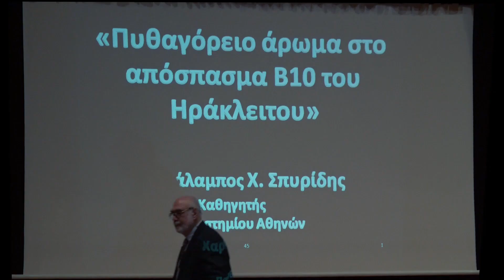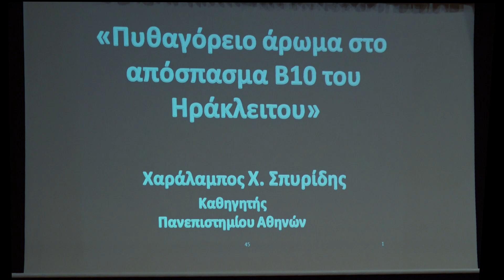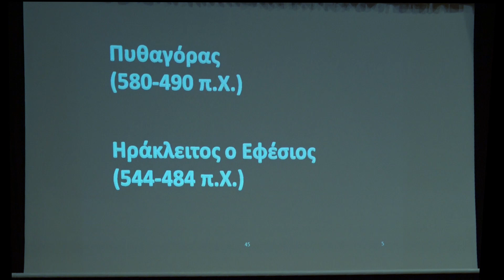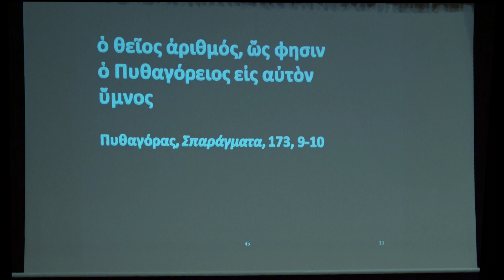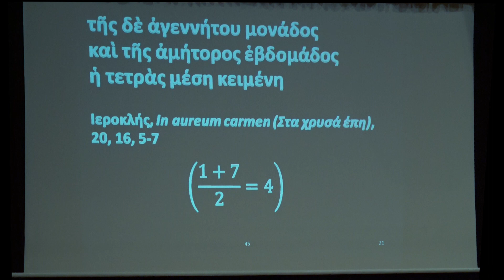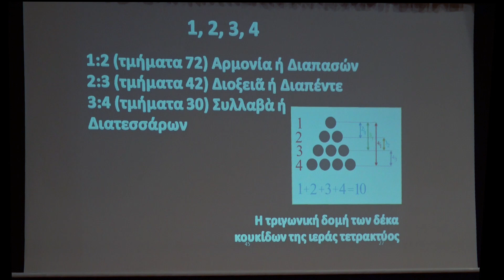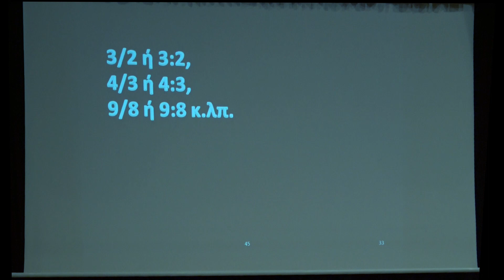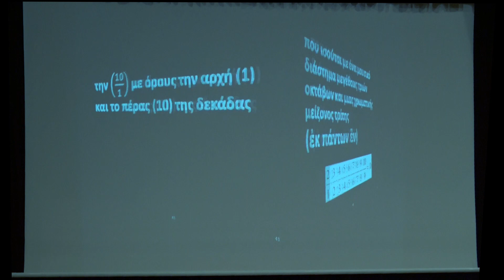ΠΑΓΚΟΣΜΙΑ ΗΜΕΡΑ ΦΙΛΟΣΟΦΙΑΣ 2022.